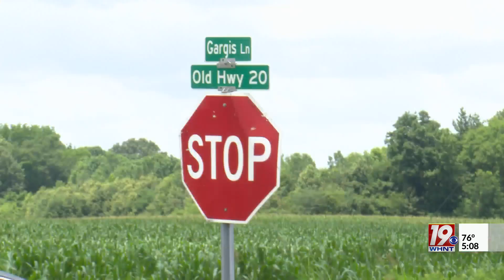Construction Begins for Fourth Muscles Shoals Fire Station | Aug. 3, 2023 | News 19 at 5 p.m.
Muscle Shoals will soon have a new Fire Station 4 as construction begins on the new building on Old Highway 20 and Gargis Lane.